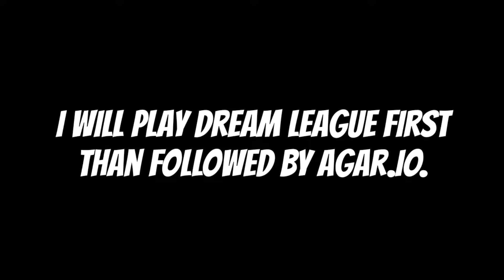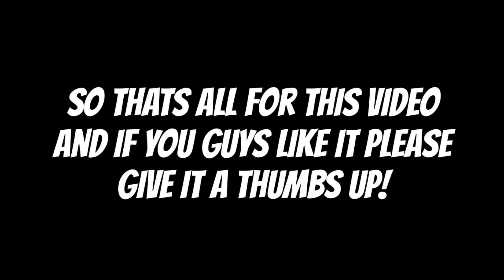Dream League Soccer 2016 | First Gameplay 5-1 | 20k Coins Not Enough??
☑ It was my very first time playing Dream League Soccer 2016. It's honestly pretty fun! Enjoy :)